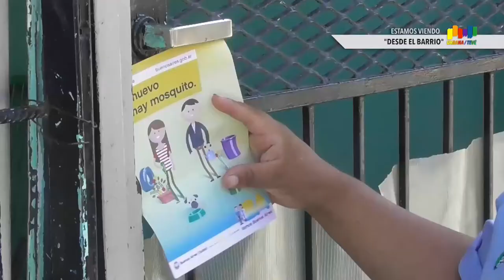Urbana Tevé - Descacharreo en la manzana 12 y 104